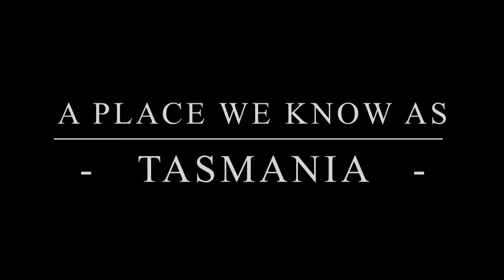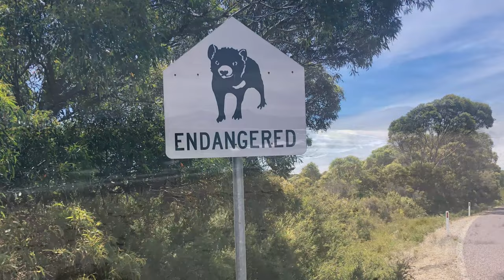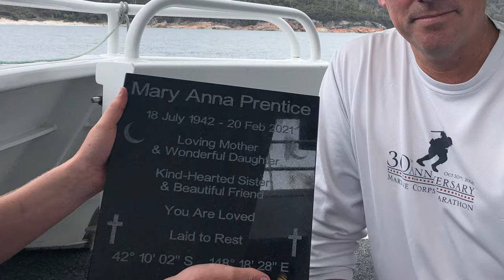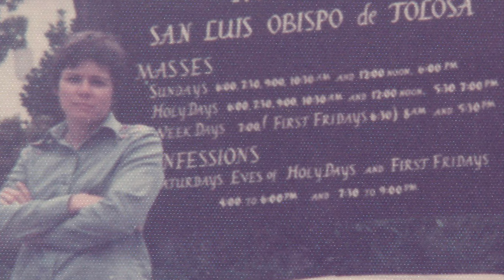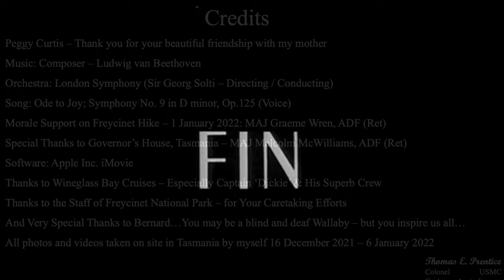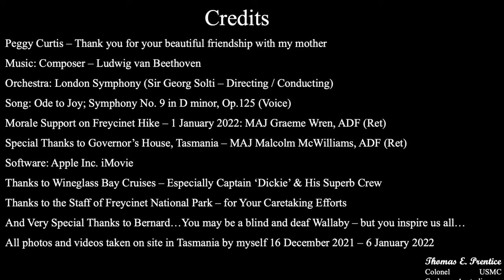Mary Anna Prentice's Funeral - 12:30 PM; 19 December 2021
16 December 2021 Colonel Thomas E. Prentice, USMC travelled to Tasmania, Australia to scatter his Mother's ashes in Wineglass Bay.  Some details as follows:
     The movie is called ‘18 July’ …. Mary Anna's birthday.  I took all of the photos and videos on-site in Tasmania between 16 December 2021 and 06 January 2022.  I chose 19 December for the funeral because I knew there was going to be a full moon in Tasmania...and the angle of the moonrise would be over the mouth of the bay.  As a child I remember my mother owned a record set of Beethoven music, which even at the age of 5 made think she was very sophisticated. I remember it was a pack of 4 x 32' albums...however I have no memory of her ever listening to it.  I chose the ‘Ode to Joy’ because it is a ‘snappy tune’ and I thought would go well with the pictures. 1:09 to 1:25 was taken at Tinderbox, Tasmania, probably the most beautiful place I have seen on this planet.  1:54 is the southernmost point of Tasmania, South of Cockle Creek.  A 4 hour hike along some very pretty trails. The video at 2:02 was taken on the Gordon River outside of Straughn. 2:23 footage of Hobart was taken from the roof of Government House, Tasmania.  2:36 the Tasmanian Devil’s are endangered.  3:53 is the old dairy at Goshen, Tasmania. 3:57 the lighthouse at Table Cape, Tasmania.. 3:59 trail south of Cockle Creek. 4:05 Kingston Beach south of Hobart. The stingray was swimming in water so shallow that it’s wings were rising above the water as it moved along. At 4:30 in video I neglected to manipulate the audio, but when I figured that out, I liked the sounds of the birds so I left it in the movie. The video was taken in Colebrook adjacent to the dam. About 45 minutes north of Richmond. 4:55 Mary Anna never spoke to me about Tasmania, but she raved about it in postcards she sent to me…especially Wineglass Bay. 5:06 a panorama of Wineglass Bay looking south.  Mount Graham (Height: 579 Meters) and Mount Freycinet (Height: 620 Meters) in the distance.  Special thanks to my friend Major Graham Wren (Royal Australian Army) who hiked up these mountains with me…and kicked me along every time I wanted a break. 5:37 the Captain of the ship took at screenshot of his GPS as I scattered Mary Anna’s ashes in the bay.  This screenshot was within one minute of her ashes being scattered into the bay.  For scientists reading this, I suspect that the most accurate assessment is that the GPS reading is roughly 70 feet to the west of the GPS reading which was taken on the Bridge as the ship was oriented into the wind toward the east. 5:48 it was very interesting to me to see how calm the bay was prior to sunset.  When the moon rose, the tides and waves immediately surged.  I have never seen such a quick change in tides. 6:04 I was not expecting to see Dolphins…but as we entered the bay, the ship was surrounded by them.  Unfortunately my videos only captured a few of them.  I suspect the school must have had over 100 of them. 6:23 the plaque was made in Australia by a craftsman in Adelaide from Australian Granite.  7:20 after the ceremony, the ship went back to Oyster Bay and I drove back to the Freycinet Park and hike up over the hill and down to the beach at Wineglass Bay.  A quick thunderstorm kicked up at 7:30 PM and dissipated at 7:50 and left a beautiful rainbow in the bay.  7:30 the sun set at 8:46 PM…very late by most standards…however, Tasmania is 22 degrees north of the Antarctica, which is very far south…and December is Summer there.  You can see the water is very calm before the moonrise. 7:47 the moon rose at 9:19 PM, however, my calculations were that the moon was going to rise at 9:06 PM.  By 9:10, I was sitting on the beach and wondering where the hell the moon was…and if I had screwed up the calculation.  A few minutes later I was pleasantly surprised my calculations were pretty close.  I thought the moon would rise at 51 degrees magnetic…and it rose at 53 degrees…right at the mouth of the bay.  It was rather spectacular, as you can see. On the day of Mary Anna’ burial: Sunrise was 0615; Sunset was at 2046; Moonrise was at 2119. Winds were 12 knots at 280 degrees. Temperature low 18 Celsius. Temperature high 23 Celsius. 13:48 was a 1 minute video I took of the moon from 9:46 to 9:48 PM.  Admittedly, I made a mistake by holding the camera in a vertical orientation (instead of a horizontal one).  It was a big challenge to get this video into the movie because of the orientation.  14:58: I slept overnight on the beach because it seemed the right thing to do.  I woke up surrounded by some very interesting birds called ‘Red Billed Australian Pied Oystercatchers’’ which were very interesting.  8:26 onward are pictures of Mary Anna,  friends and family.  16:22: I suspect that Mary Anna would want to salute you with a nice glass of wine.  I couldn’t help but give her an opportunity to give you a Toast for thinking of her.  Bernard is a Wallaby that lives on my friend MAJ Graeme Wren’s farm.